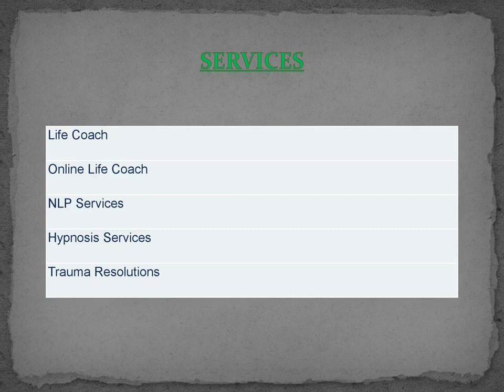Best Hypnosis Services in West University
Looking for the best Hypnosis Services in West University? Then visit New Options Academy.  Their academy is located in Northeast Reno, NV, and they are proud to offer a range of hypnosis services for clients looking to improve their physical, mental, or emotional well-being. They provide personalized, one-on-one sessions that can help alleviate and reduce stress, anxiety, depression, smoking, weight problems, and many other conditions. Their approach is to help clients understand themselves better and find the root cause of their issues, enabling them to overcome them in a safe and nurturing environment.